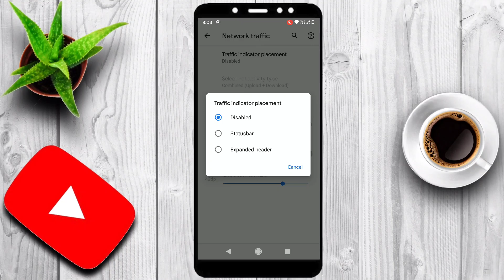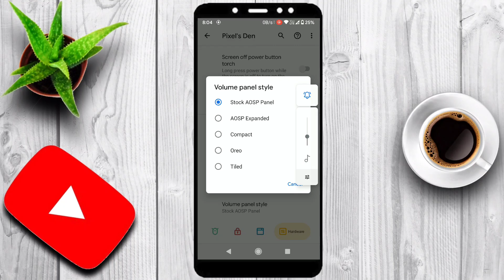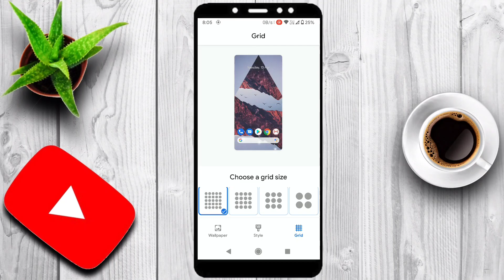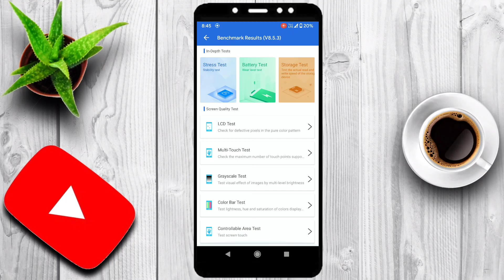PIXEL EXTENDED 2.6 | REDMI 5 PLUS | REDMI NOTE 5 | ANDROID 11 CUSTOM ROM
Update your Redmi Note 5/Redmi 5 Plus With PIXEL EXTENDED 2.6 unOfficial Rom | Android 11 | Battery xu0026 Gaming

Unofficial Pixel Extended 2.6 Release
Device: Redmi 5 Plus
Release Date: 01 April 2021
Release version: PEX v2.6 | Android R
Build By: @minhtuan_VN
what's new:
• Initial unofficial build
• synced with PEX v2.6 sources
• March Security Patch
• including Latest Dark Ages Kernel

Note:
- Clean flash recommend
- Gapps included

Installation Notes -

1. Boot into custom recovery. (OrangeFox recommended)
2. Wipe dalvik cache, cache, system, data and vendor.
3. Flash ROM.(gapps included)
4. Flash Magisk (Optional)
5. Reboot, setup and enjoy!

📲 𝗗𝗢𝗪𝗡𝗟𝗢𝗔𝗗 𝗟𝗜𝗡𝗞
Install PIXEL EXTENDED 2.6 unOfficial Android 11 Rom For Redmi Note 5/redmi 5 plus (vince)

📱🔗Magisk Download Links🔗🔗